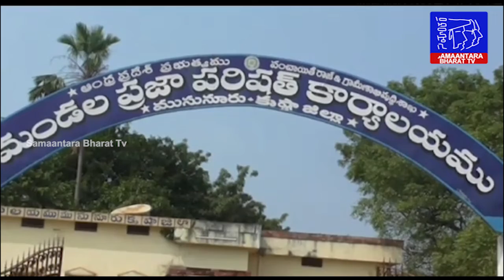కృష్ణాజిల్లా ముసునూరులోని డ్రైనేజీ సమస్యపై స్పందించిన అధికారులు.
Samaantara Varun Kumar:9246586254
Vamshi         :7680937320